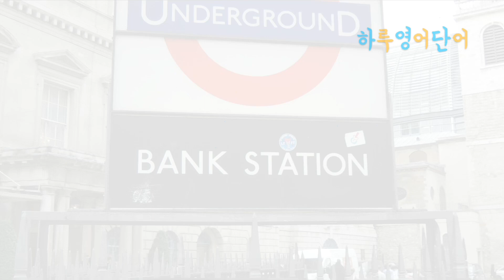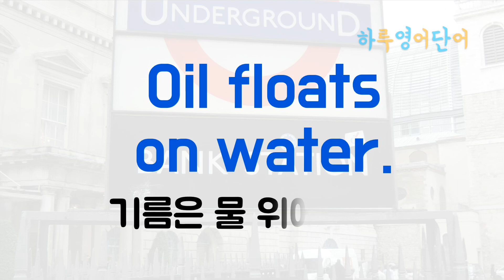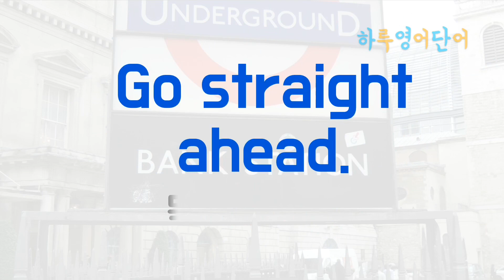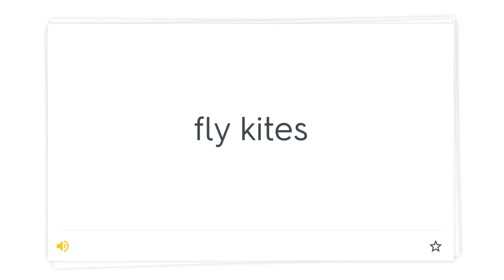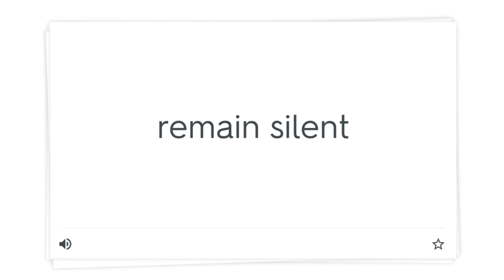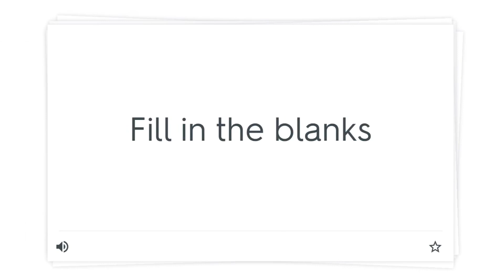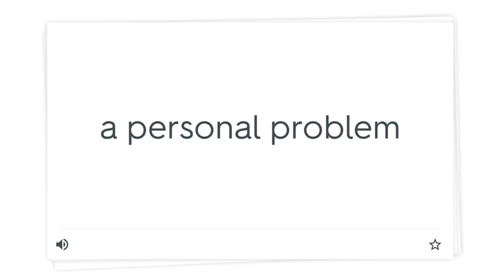매일 공부하는 하루영어단어 28편 [방과후유튜브]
매일 공부하는 하루영단어 28
기초 영어단어 30개 어구를 공부합니다.